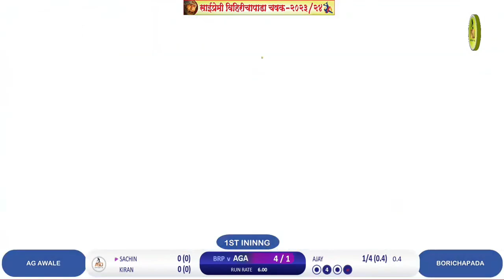Highlights | AG Awale Vs Borichapada | SaiPremi Vihirichapada 2023 | ABD Sports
bhavesh pawar
borsheti match
Comedy commentry
Khandichpada match
Umabarmali match
Sakharpada match
Ambivali match
Adivasi tennis cricket
Gaydara match
Balwandi match
Khativali match
Kothare match
Doryachapa match
Tansa match
Pimploli match
Dharola match
Dharol match
Kavi shende